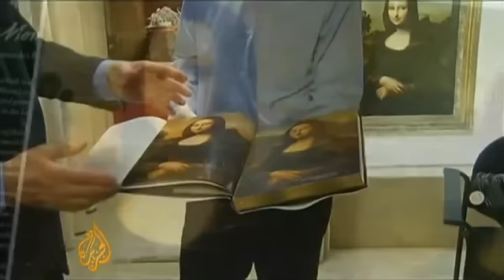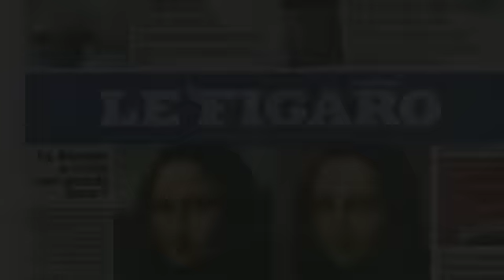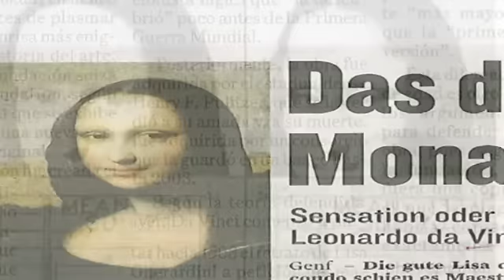Mona Lisa, the earlier version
Hear what the worlds press are saying about an exciting art discovery in revealed in Geneva